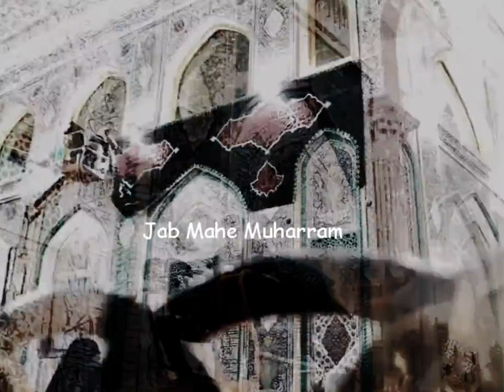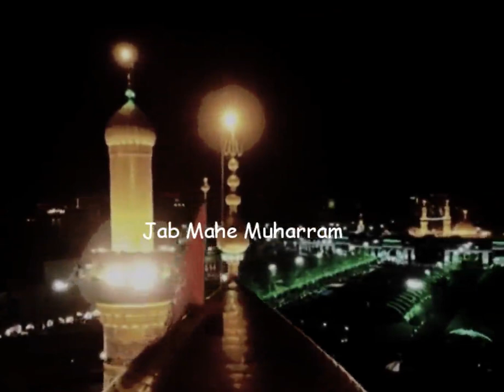جب ماہ محرم کا چاند نظر - Jab Mah e Muharram ka Namodar howa chand| Latest Clip (2024)